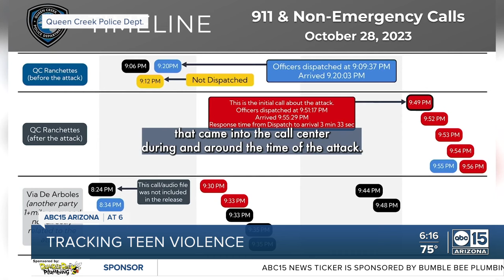Queen Creek PD responds to document release in Preston Lord case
Queen Creek's police chief is responding after a release of records related to the Preston Lord case.